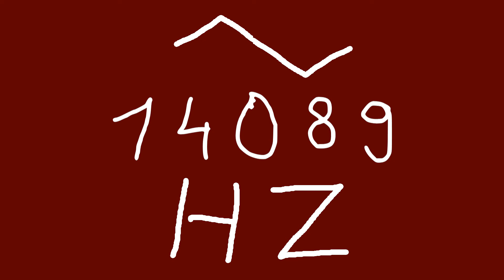14089 hz triangle